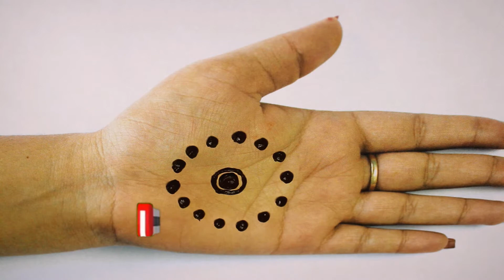New coton bud mehndi design||letest front hand mehndi design 2020|| easy mehndi design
letest jewelry mehndi,
2020 new mehndi,
front hand mehndi,
mehndi design,
dot mehndi,
lotus flower mehndi designs,
bharwa mehandi design,
gol tikki mehndi designs
henna design,
henna videos,
flower mehndi designs,
delicate mehndi design,